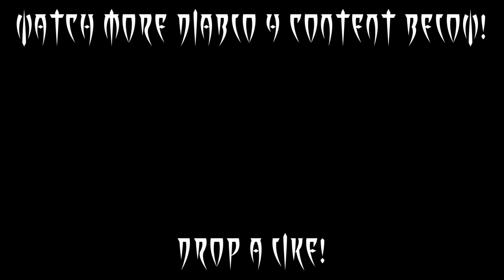Diablo IV - Call of the Ancients - Side Quest Walkthrough & Location Guide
Call of the Ancients is a side quest in Diablo 4. This quest starts in Bear Tribe Refuge. This guide covers how to complete Call of the Ancients in Diablo 4.